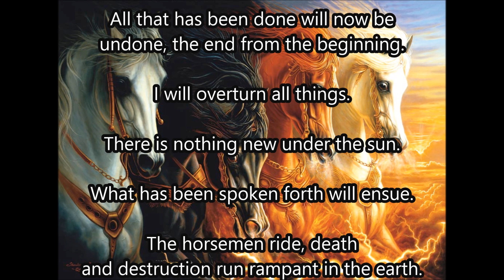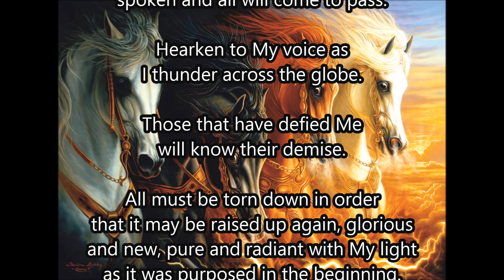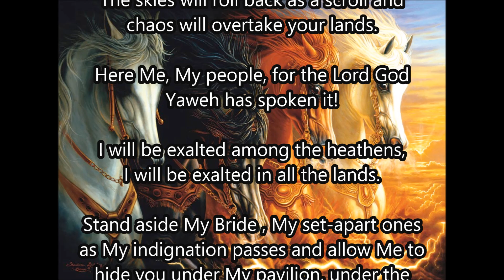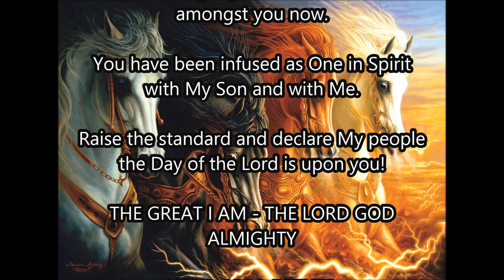THE GREAT I AM HAS SPOKEN THIS DAY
Isaiah 46:10-13King James Version (KJV)
10 Declaring the end from the beginning, and from ancient times the things that are not yet done, saying, My counsel shall stand, and I will do all my pleasure:
11 Calling a ravenous bird from the east, the man that executeth my counsel from a far country: yea, I have spoken it, I will also bring it to pass; I have purposed it, I will also do it.
12 Hearken unto me, ye stouthearted, that are far from righteousness:
13 I bring near my righteousness; it shall not be far off, and my salvation shall not tarry: and I will place salvation in Zion for Israel my glory.

Ecclesiastes 1:9
9 The thing that hath been, it is that which shall be; and that which is done is that which shall be done: and there is no new thing under the sun.
 Proverbs 16:25
25 There is a way that seemeth right unto a man, but the end thereof are the ways of death.

Proverbs 27:20
20 Hell and destruction are never full; so the eyes of man are never satisfied.

Romans 6:23
23 For the wages of sin is death; but the gift of God is eternal life through Jesus Christ our Lord.

Lamentations 3:22
22 It is of the Lord's mercies that we are not consumed, because his compassions fail not.

Psalm 36:1
36 The transgression of the wicked saith within my heart, that there is no fear of God before his eyes.